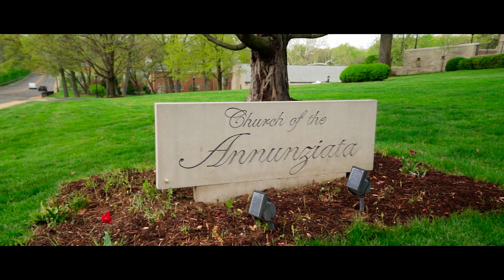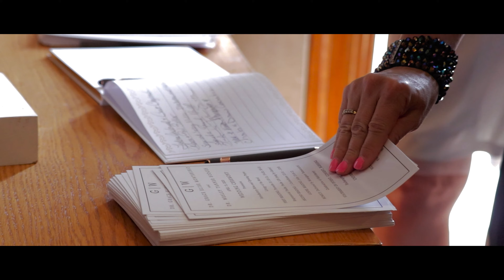"When You Find the One.. You Know" || Wedding in St. Louis, Missouri || Grace and Wesley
GEAR LIST:
--CAMERAS--
Sony A7iii
Canon SL2

--LENSES--
Sony FE Zoom 24-70mm f/2.8 GM
Sony Telephoto Zoom 70-200mm f/4.0
Canon EF 50mm f/1.8 STM
Canon EF-S 55-250mm f/4-5.6 IS II

--AUDIO--
Tascam DR10L
Zoom H4n Pro
Sony ICDUX560BLK Digital Voice Recorder 1" Black

--SUPPORT--
DJI Ronin-S
MCKINNON CAMERA PACK 35L